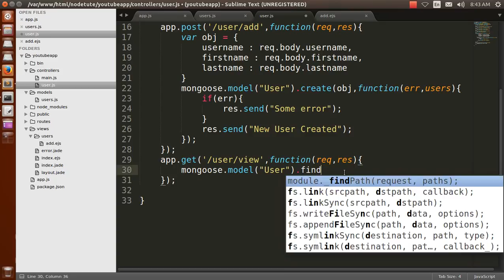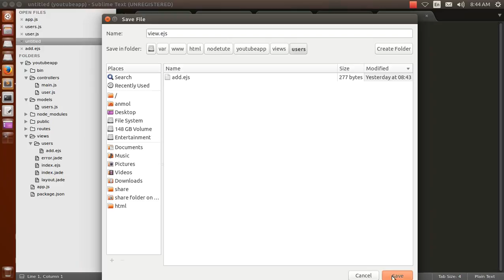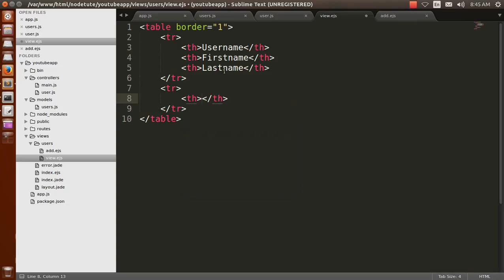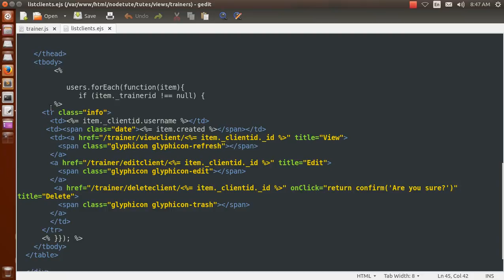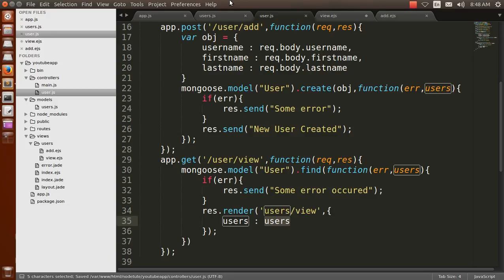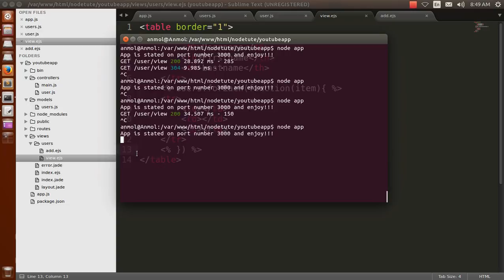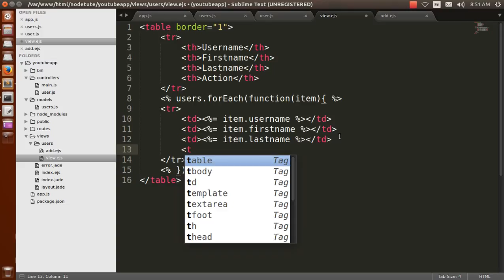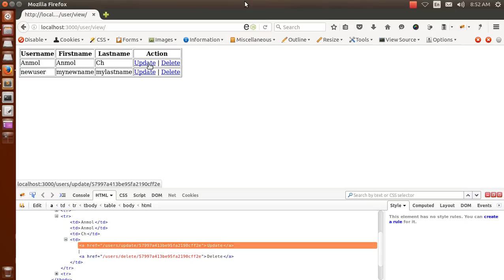How to view data from Mongodb database in Nojejs and expressjs - CRUD in nodejs/expressjs